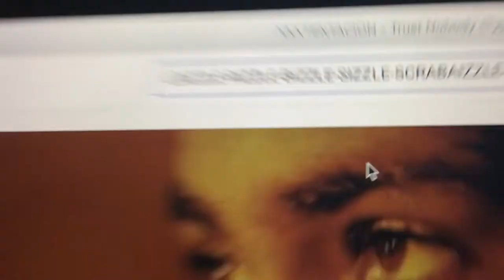UAA VLOG feat. Noah Fulbrook